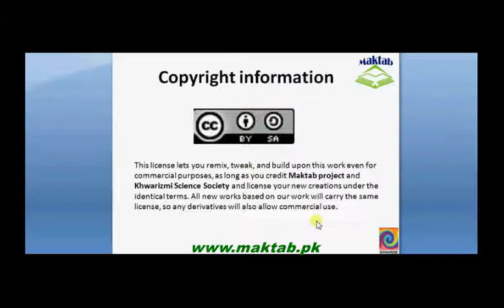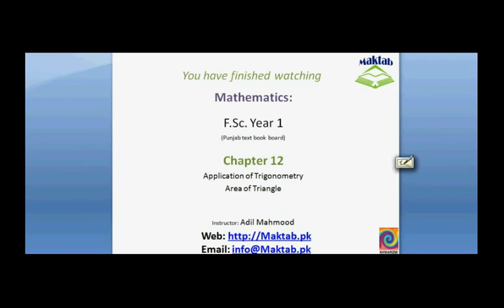FSc Math Book1, CH 12, LEC 20; Area of Triangle Case l